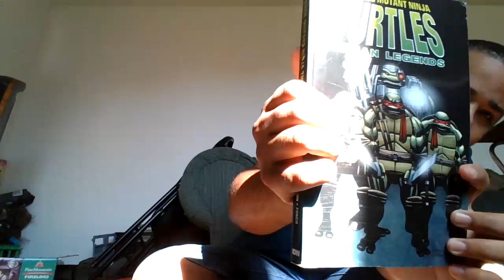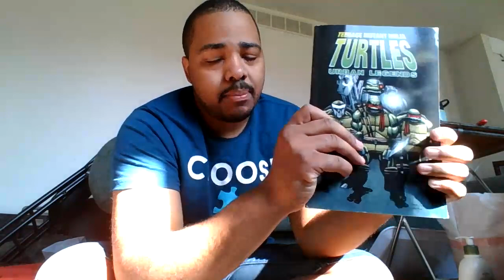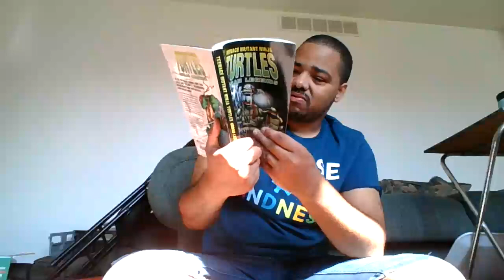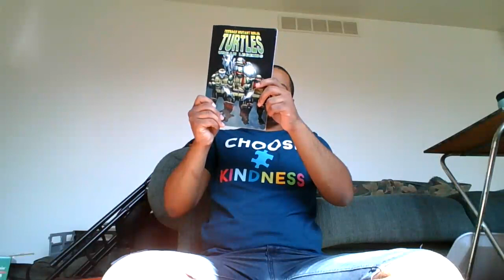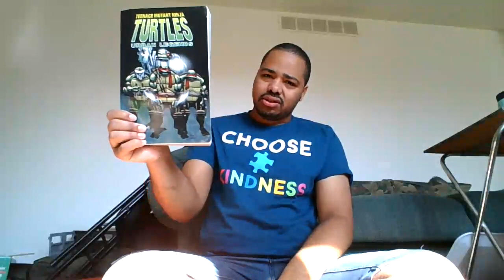Donatello gets turned into a Transformer?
PlayStation: Philtmnt22